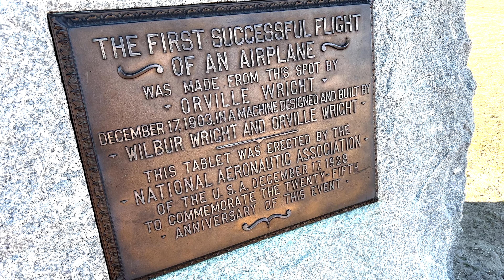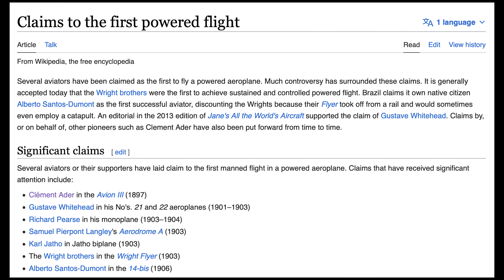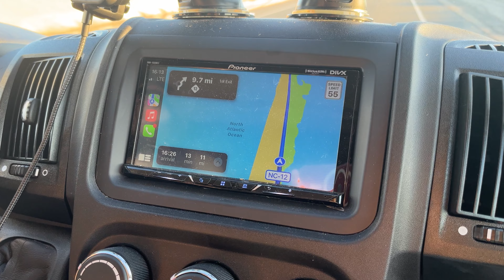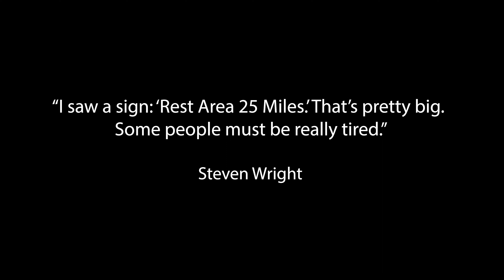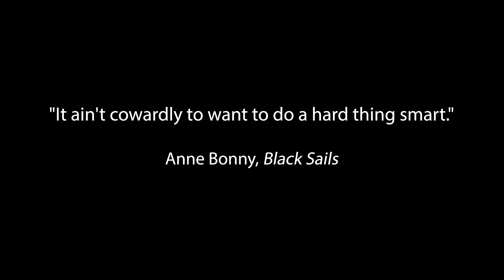Ringing in the New Year on the Outer Banks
Join us as we finish up the longest trip in our van yet: a ten day, 3 campground trip along the coast of North and South Carolina. This last episode has us traipsing through the Outer Banks, visiting wildlife refuges, getting our National Park Passports stamped, and enjoying a popular beach town in the off season.

Little BeeBee by Arc De Soleil
Slow Dancin' with Jules by Harper Rey
Sweet Sugar by OTE
Surf's Alright by In Bold
The Days We've Had by Epocha
Master of Moves by Dez Moran
Like Every Other Day (Instrumental Version) by Nickolas Jones
Just a Dawn Away (Instrumental Version) by Robin Henson
Storage Cellar by Sven Lindvall